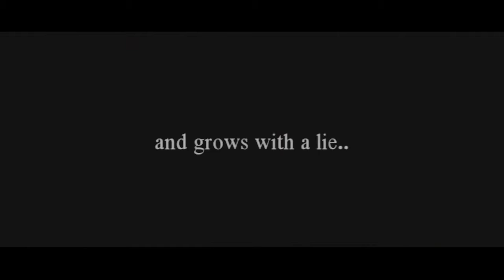Hidden In The Scars Trailer !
Plot: Selena just moved here and starts to become friends with Demi and Miley. But Miley doesn't trust a thing that come out of Selena's mouth. Demi starts to become attatched to Selena, how far will Miley go to get to the truth? Find out in Hidden in the Scras.

- xEpicStories crew.